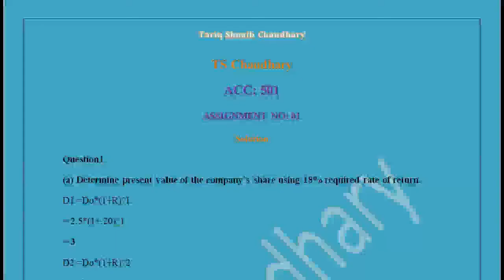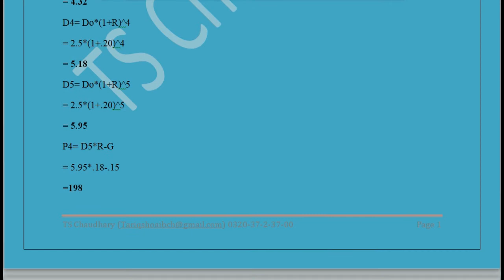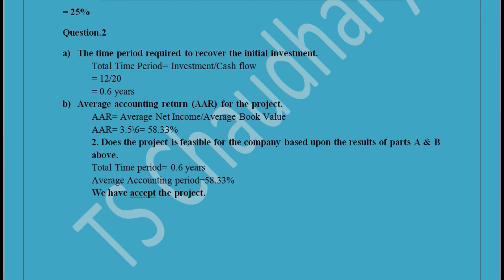ACC 501 Assignment No 1 Solution Spring 2020